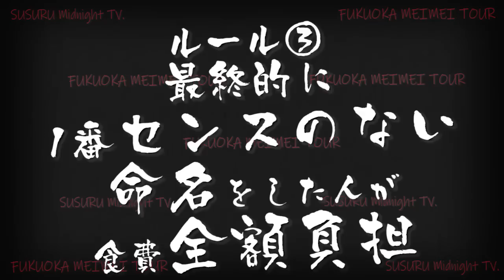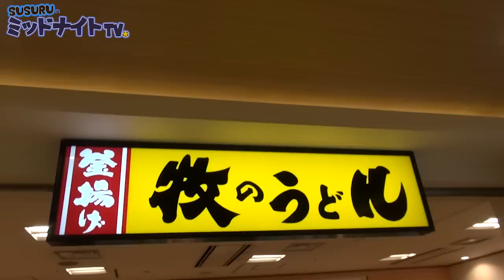やわ麺が旨い！福岡 牧のうどんを皆ですする 【福岡迷名ツアー#05】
ここまでの福岡命名ツアーはこちらから！

牧のうどん、柔らかい。はなまるうどん、固い。
餅、柔らかい。タイ米、固い。
女性、柔らかい。男性、固い。
SUSURU柔らかい＝SUSURUは餅女。

165-0027
東京都中野区野方5-7-17 K-FLAT102号室
SUSURU宛